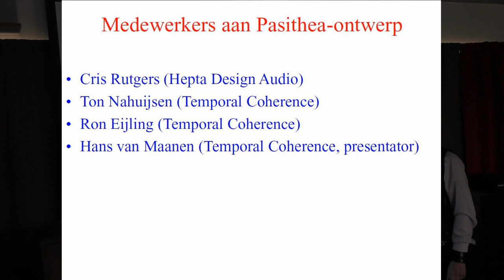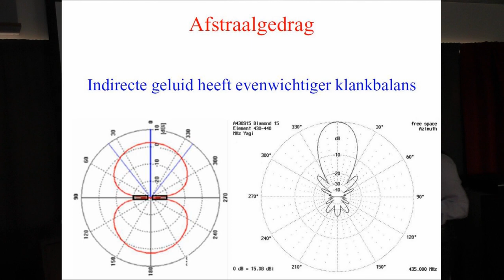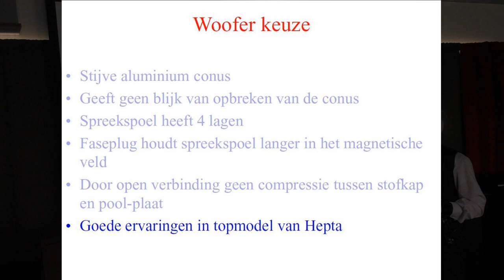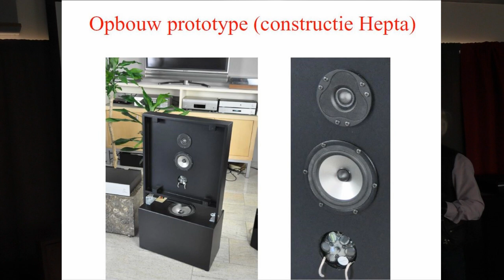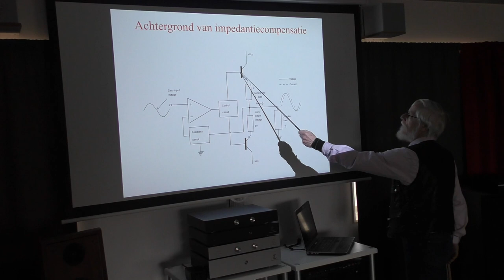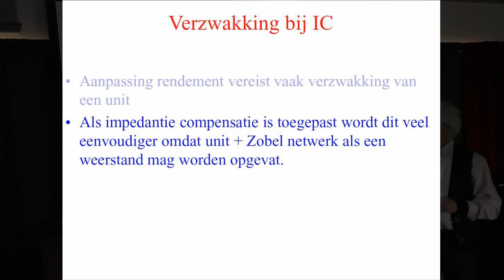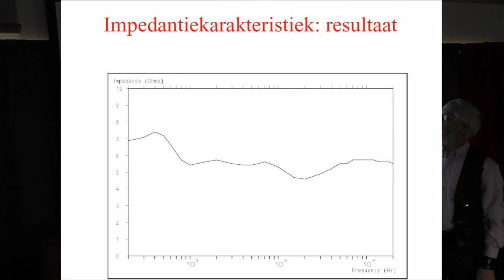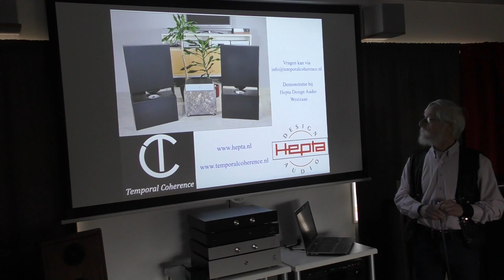Dipool luidspreker presentatie, werking, principes en praktijk.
Een lezing door Dr. Hans van Maanen van Temporal Coherence over de Pasithea dipool luidspreker. Tevens achtergronden over impedantie compensatie (Zobel netwerk). Theorie en de praktische uitwerking. Locatie is het audio atelier/winkel van Hepta.  Ik ben verplicht om te vermelden dat deze video
niet is gemaakt voor kinderen.  Het onderwerp is denk ik niet zo spannend voor kinderen.